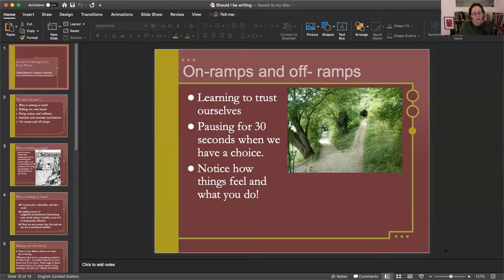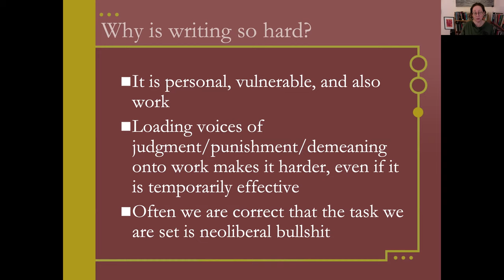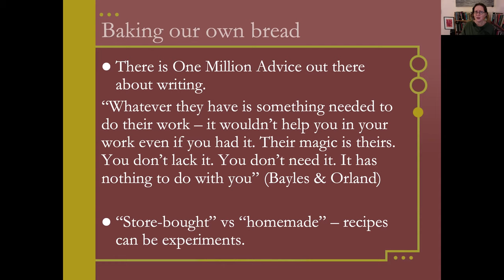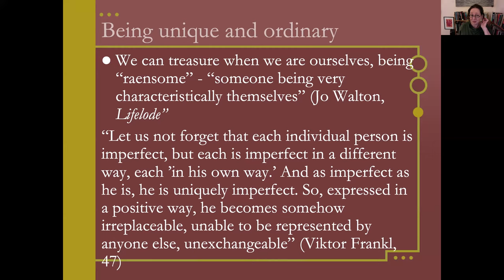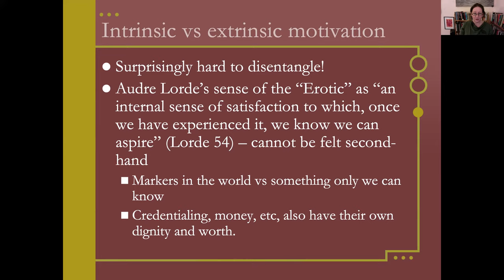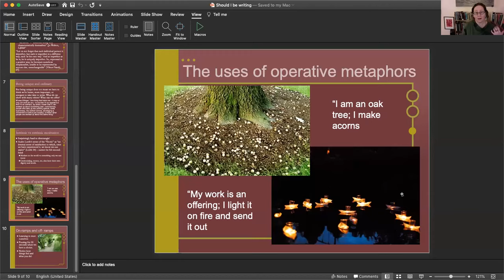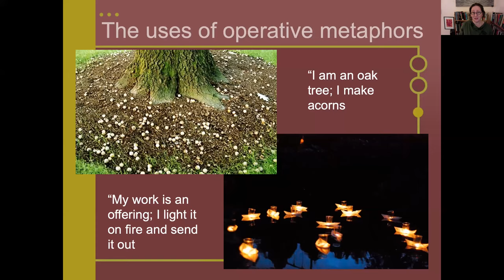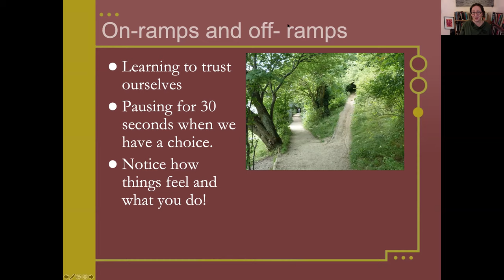Should I be Writing? Part 1